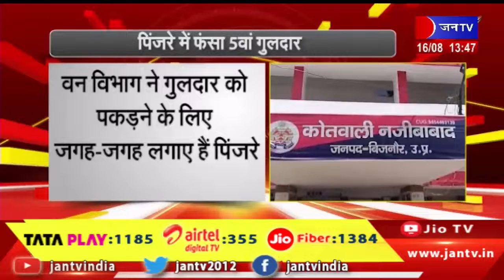Bijnor | बिजनौर-वन विभाग के पिंजरे में फंसा गुलदार, एक दिन पूर्व गाय के बच्चे को खा गया था गुलदार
Watch JAN TV on :
Tata Play DTH : 1185
Airtel DTH: 355
JIO Fiber: 1384